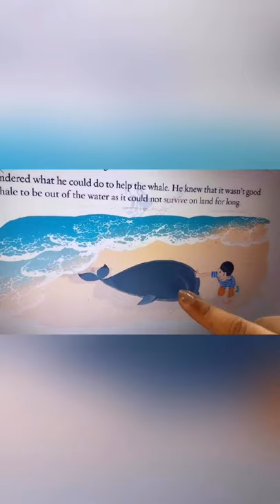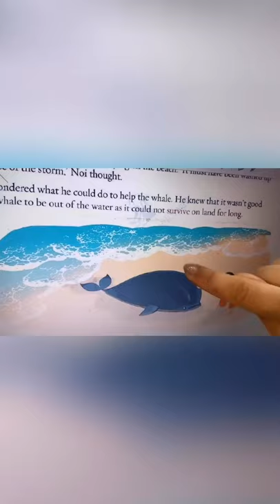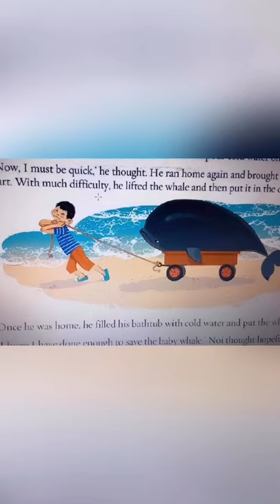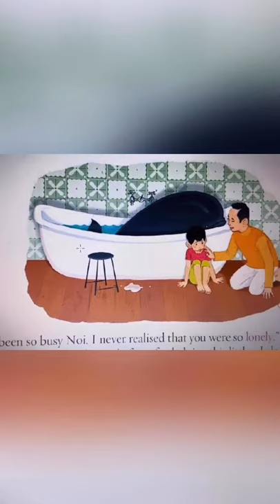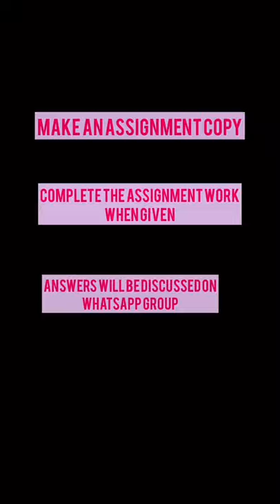Noi saves a whale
Short and a beautiful story for students of class 3rd about a boy named Noi and how he saves a whale.